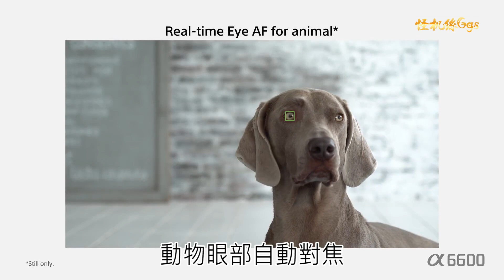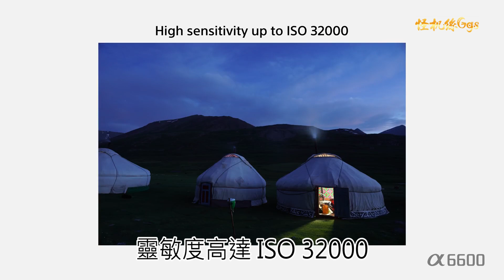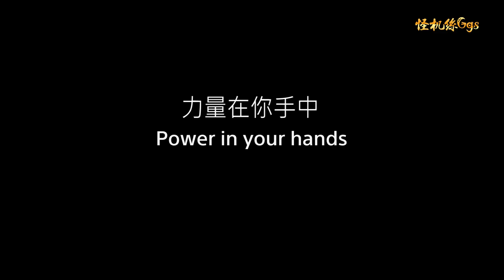SONY α6600 索尼 2,420 萬像素，具備425點自動對焦點，五軸防手震，採大容量的Z電池，快門耐用度達20萬次，即時追蹤和即時眼部對焦功能。怪機絲經銷中